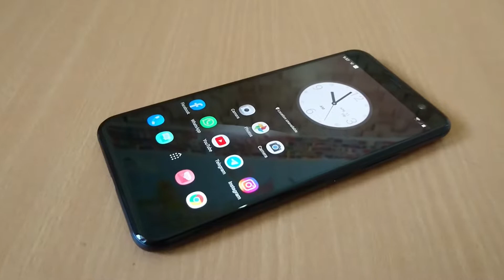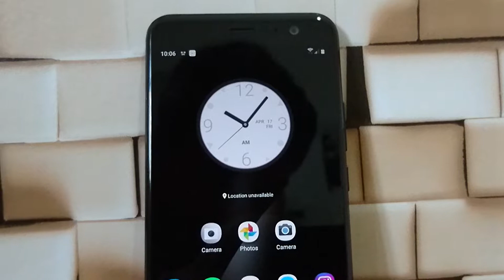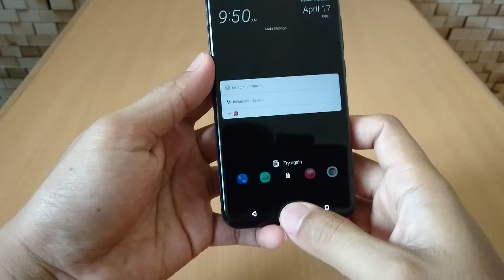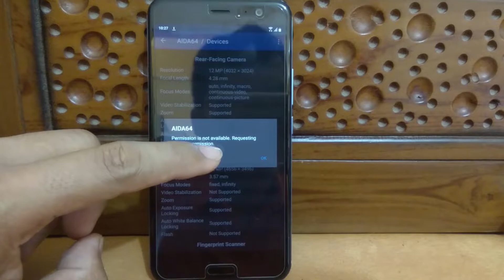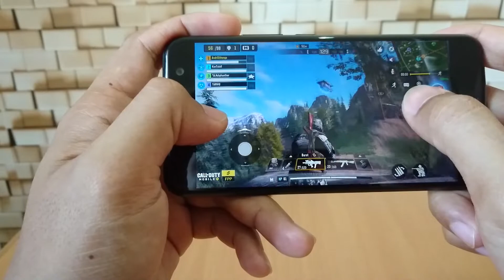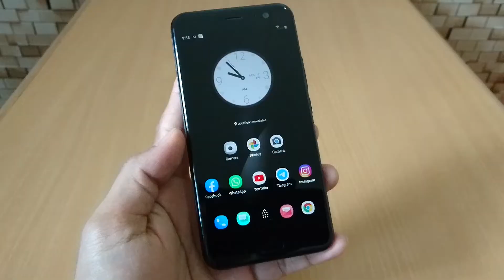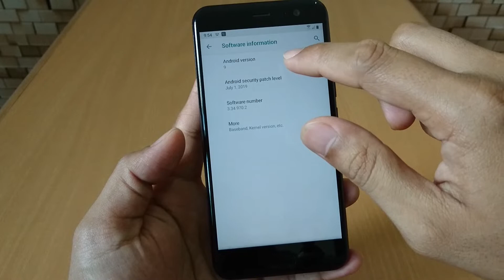HTC U11 - Mantan Flagship Terbaik Di 2020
Kali ini Hash Tech akan bahas HTC U11.
Seberapa bagus sih LYFE WATCH ini ? Tonton lah sampai habis..